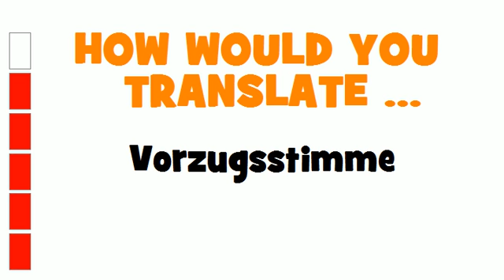GERMAN TRANSLATION QUIZ = Vorzugsstimme